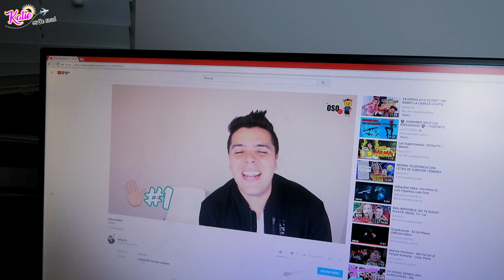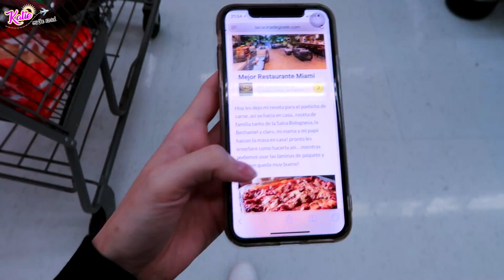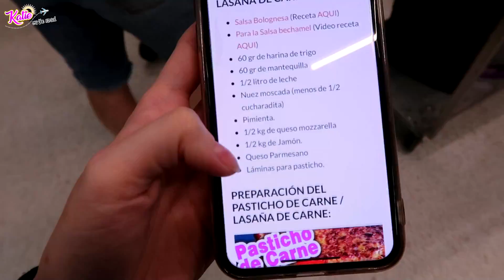ESTAMOS MUY TRISTES... QUE PASARÁ CON EL CANAL?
Entérate de toda mi entrevista de la revista en la que fui PORTADA

¡Nuestro sitio web Oficial!  Allí encontrarás toda mi colección de Ropa y Accesorios Katie Angel!
¡Todos los productos están en cantidades limitadas! Así que.. Corre y sé el primero en adquirir tu prenda y enterarte de todas las sorpresas!

Si tienes preguntas o curiosidades corre a seguir la cuenta de Instagram de nuestra Tienda... @katieangelshop Allí responderemos a TODAS tus dudas!

Puedes comprar usando tarjeta de débito, tarjeta de crédito, PayPal, o Amazon Pay!

***Envíos a todas partes del mundo. Precios en dólares con conversión automática a a moneda de tu país! (Puedes comprar desde cualquier parte del mundo!!)

Si leíste esto COMENTA:
¡Ya soy parte del KatieAngelSquad!